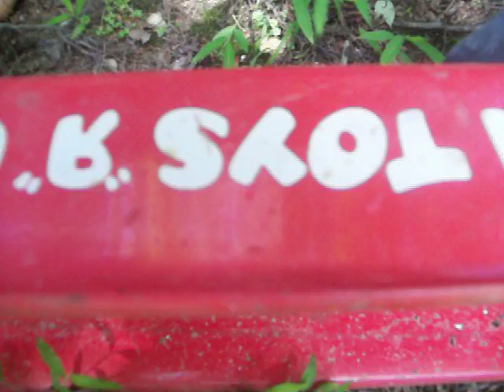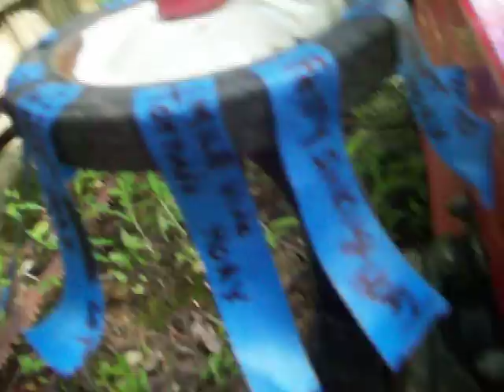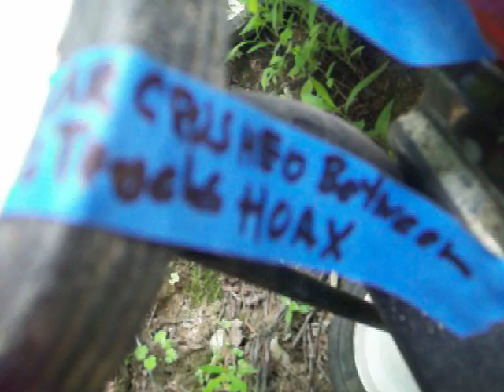Cern Machine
The "Cern machine"